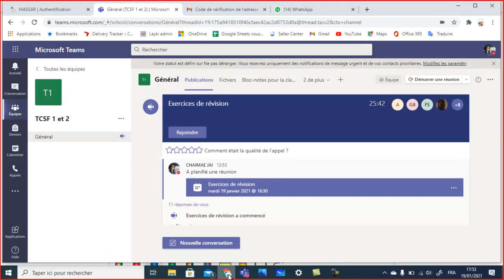ordre dans R pour TCSF- Exercices de révision: Comparaison et encadrement